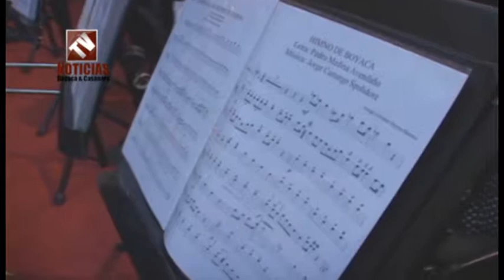Banda Sinfónica Infantil de Nobsa recibió Orden Bicentenario de la Batalla de Boyacá